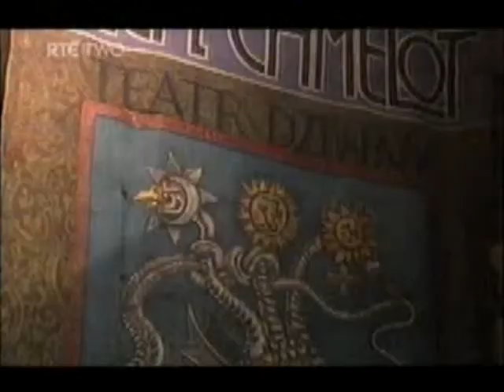Leagues Apart with Ardal O'Hanlon = Episode 4 Part 1 of ?